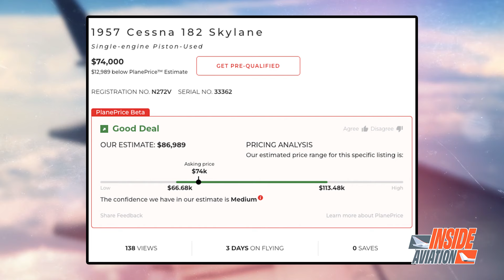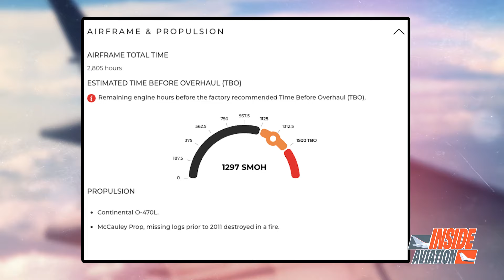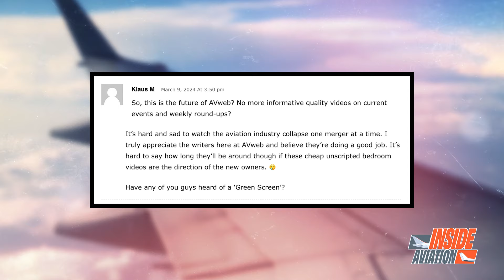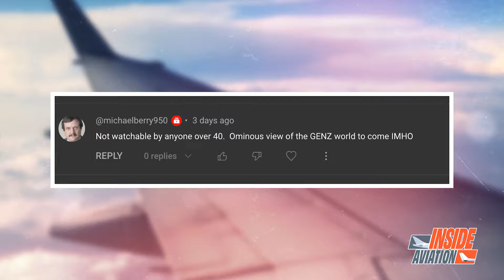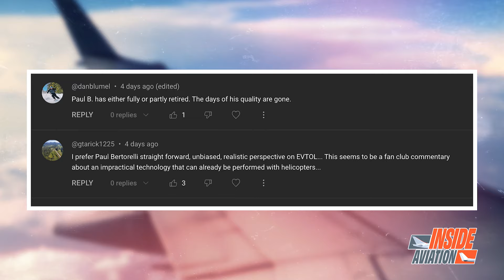The Zillow For Airplanes + Serial Airline Founder David Neeleman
In this episode, we delve into how AircraftForSale.com is leveraging transparency to influence its platform’s features and impact aircraft pricing and customer decisions. We’ll also have a conversation with David Neeleman from Breeze Airways to discuss the airline’s approach in the industry. Additionally, we address the recent challenges Boeing is facing, providing insights into what this means for the aviation sector. Tune in to “Inside Aviation” for an in-depth look at these topics, where we unpack the dynamics shaping today’s aviation landscape.

and all other podcast networks!

Welcome aboard Inside Aviation, your go-to show for all things aviation, from commercial giants to the small wonders of general aviation. Join us, your hosts from AirlineGeeks.com and FLYING Magazine, as we navigate the skies and delve into the captivating world of flight.
In each episode, we’ll soar through diverse topics, ranging from the latest in commercial airliners to the intricacies of private jets. From tracking celebrity travels to exploring the frontiers of space, we’ve got it all covered with captivating story-telling and hard-hitting guest perspectives.
Tune in on Apple Podcasts, Spotify, or your preferred podcast platform, with video episodes available on the AvWeb YouTube channel.
Follow Firecrown’s various aviation publications and social platforms:
So fasten your seatbelts and join us on this exhilarating journey through the clouds. Welcome aboard!